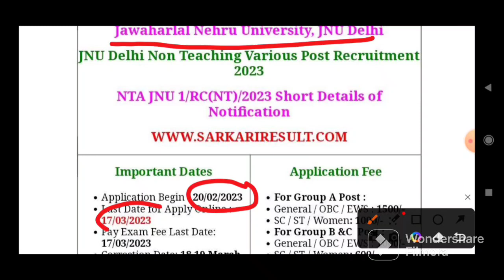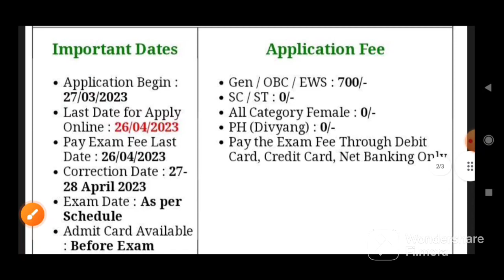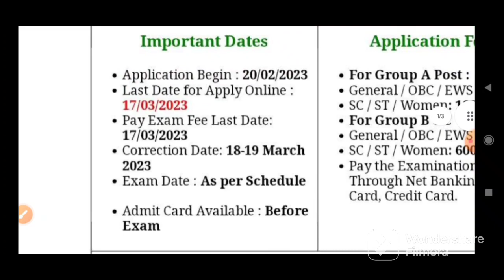Jnu Non Teaching Exam Date | Jnu Mts Exam Date | Jnu Mts Exam Date 2023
nta Jnu Non Teaching Recruitment Total form
jnu total form fill up
non teaching recruitment jnu total form fill up
non teaching recruitment jnu exam date
jnu exam date non teaching